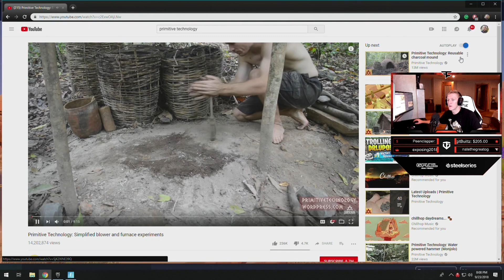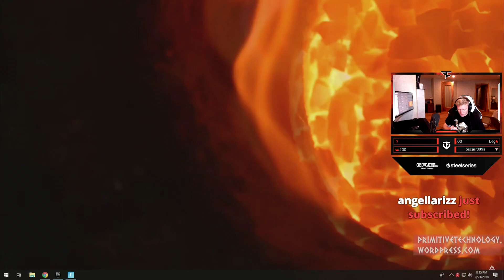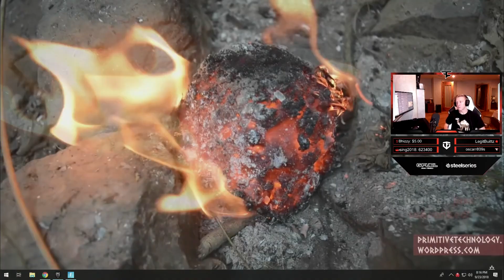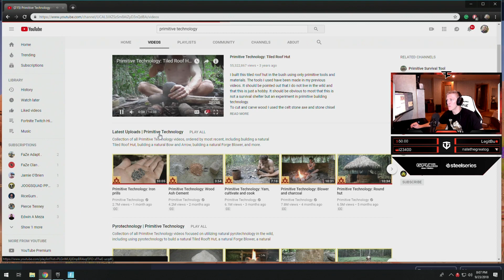Tfue Reacts to Primitive Technology!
⚠️IMPORTANT⚠️
I'm just uploading these videos to promote Twitch Streamers & YouTubers.